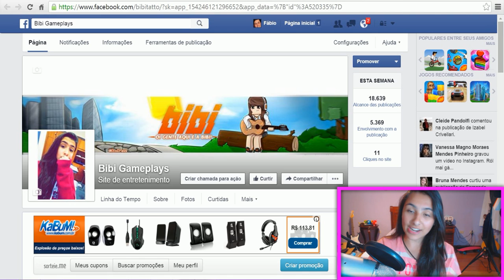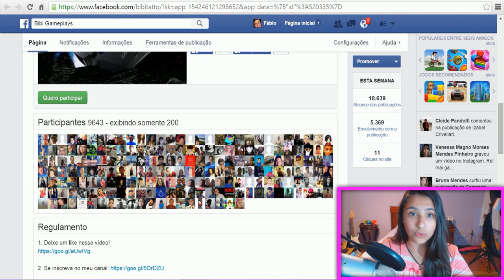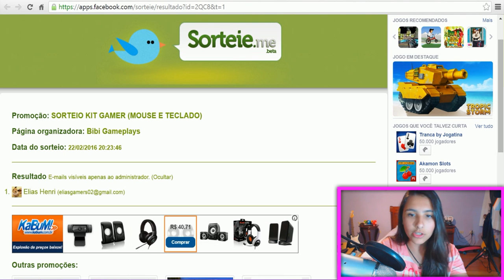RESULTADO DO SORTEIO KIT GAMER!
✖️Minha Caixa Postal :
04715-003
Fábio Marques